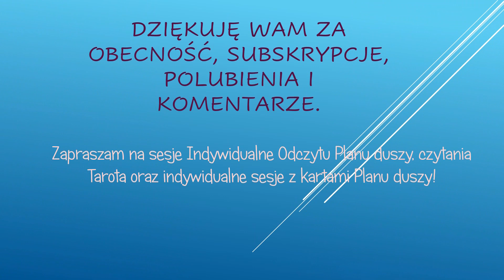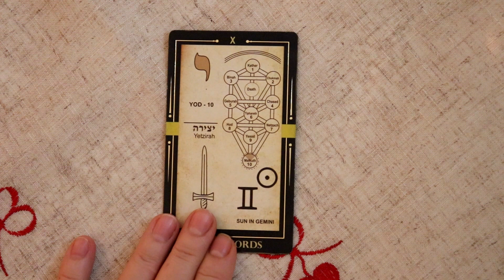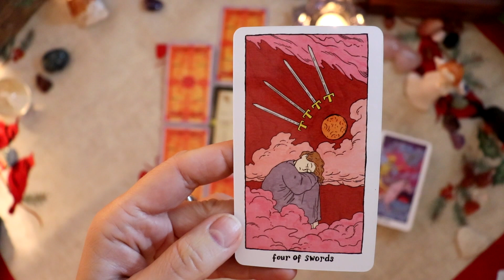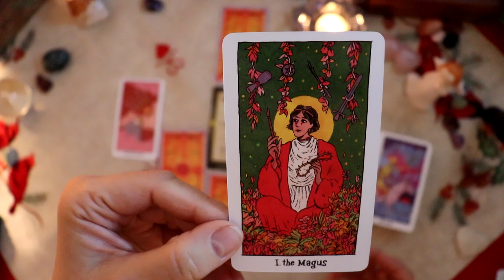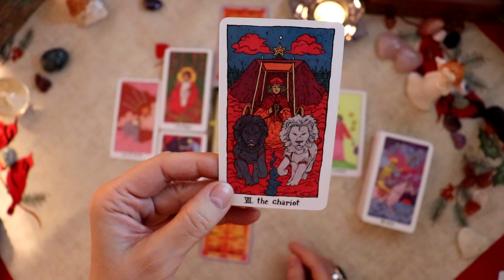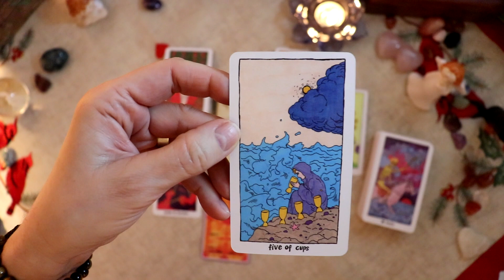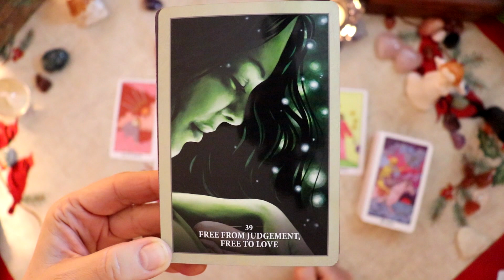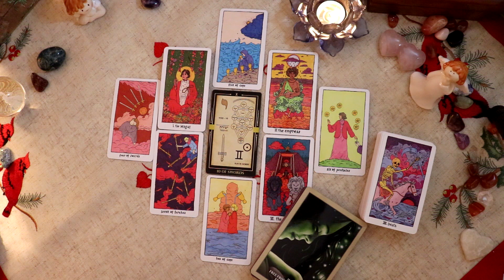Baran czytanie Tarot na styczen 2021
The Kabbalistic Tarot,